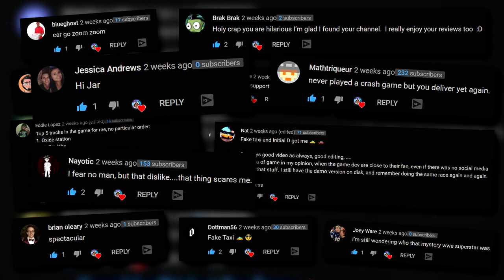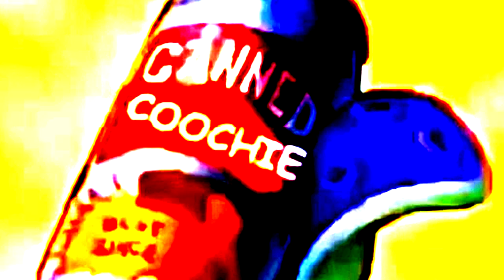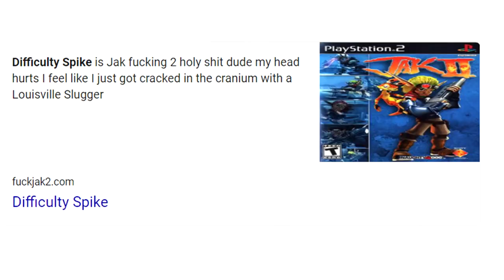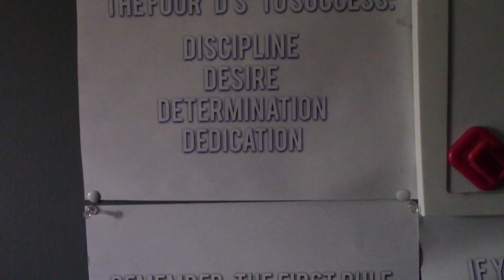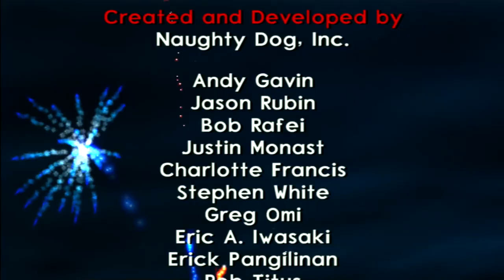Why Jak 2 Was An Outstanding Overhaul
► TIMESTAMPS ⏱️

0:00 Intro
1:26 Presentation, Gameplay, and "Act 1"
7:39 First Boss, Music, and Difficulty Increase
9:55 "Act 2"
11:25 Second Boss, "Act 2" Continues
13:45 Third Boss, "Act 2" Concludes
15:17 "Act 3"
17:38 Final Boss, Ending, Concluding Thoughts

► ABOUT JAK 2 (RENEGADE) 🎮

Jak 2 is a third person action-shooter platformer which takes place an unspecified amount of time after the events of The Precursor Legacy. Our duo of heroes find themselves stranded in the dystopian metropolis known as Haven City under the rule of Baron Praxis and his Krimzon Guard. You are assigned missions throughout the city all in an attempt to overthrow the baron and the other morally corrupt group he is at war with, the Metal Heads. Completing missions will allow you to access new sectors of the city, receive combat upgrades, and more.

► MY EQUIPMENT! 😈

🎙 Audio: Rode NT-USB w/ Voicemeeter Banana
🖥 PC: Lenovo Legion Y520
🎨 Graphics: Adobe Photoshop CC 2019
🎞 Video editing software: Sony Vegas 15

► CREDIT TO 🔽

► YOU'RE WATCHING 📺
Why Jak 2 Was An Outstanding Overhaul - MrJarhead

► PLEASE REMEMBER! 🙇🏻‍♂️

- MrJarhead